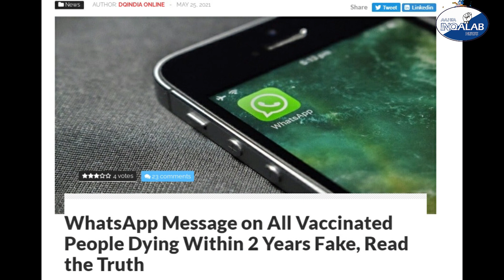FACT KYA HAI:: VACCINE KAY BAAD 2 SAAL ME MAUT???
According to the official website of the Nobel Prize, French virologist Luc Montagnier was awarded for his contribution to the discovery of the human immunodeficiency virus (HIV) in 2008, however, he has since been in the news for expressing pseudoscientific sentiments. French outlet Science Feedback reported last year that Montagnier inaccurately claimed that the novel coronavirus is man-made and contains genetic material from HIV.